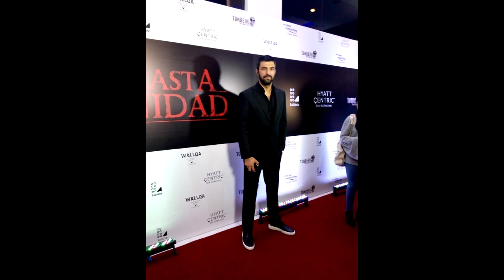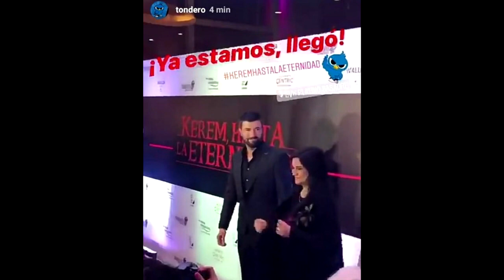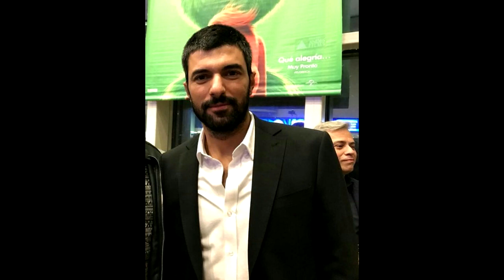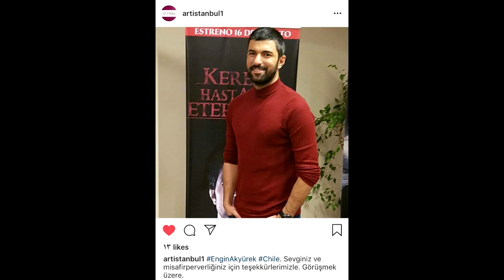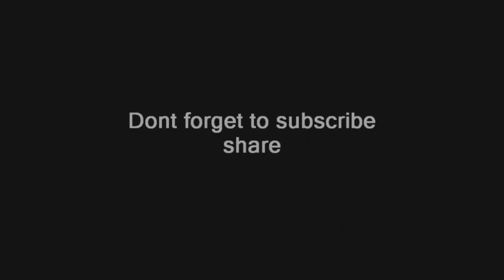Engin Akyürek in LA 9.8.18